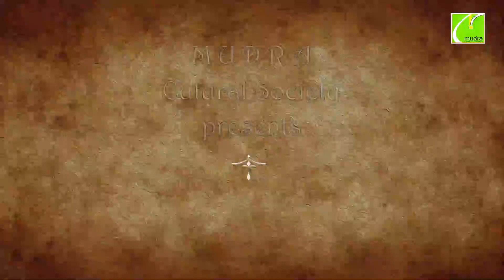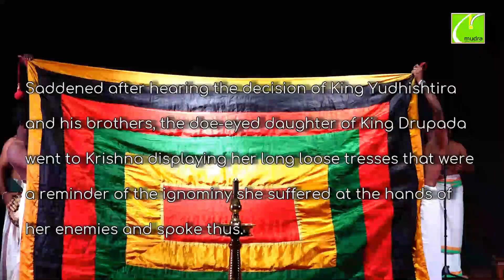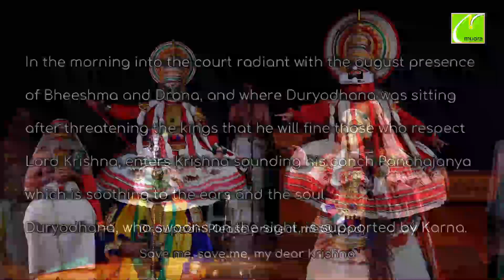Kathakali excerpt: Scene from Mahabharata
Excerpts from:
D U R Y O D H A N A V A D H A M
( Kathakali with English subtitles )
Kathakali performance staged in Singapore on 04 Feb 2018
Credits:
Padmashri Kalamandalam Gopi as Krishna
Margi Vijayakumar as Panchali
Dr Ettumanoor P Kannan as Duryodhana
Neeraj Geetha Mohandas as Dussasana
Kalamandalam Vipin Sankar as Dhritarashtra & Mumukshu
Kalamandalam Shanmukha Das as Roudrabheema
Vinaya Menon as Krishna 2
Vocals: Pathiyoor Sankarankutty and Kalamandalam Krishnakumar
Chenda: Krishnadas Tk
Maddalam: Manoj Kalaanilayam
Chutti & makeup: Eroor Manoj OS , Kalanilayam Saji & Panmana Arun